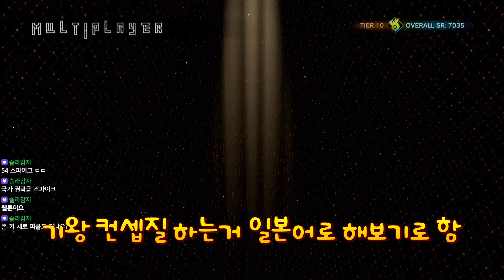테트리스에서 뭔짓거리야 ㅋㅋㅋㅋ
생방송도 해요!
카페에서 시참 관련 정보도 확인해보세요!

프로모션, 콜라보등에 쓰이는 메일입니다. 사담은 디스코드에서!